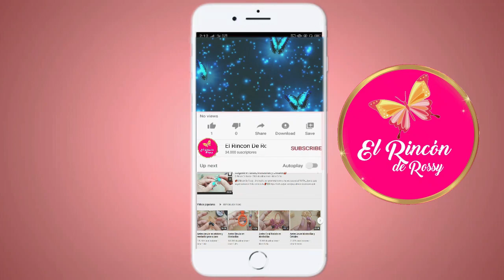Video Tips de rossy